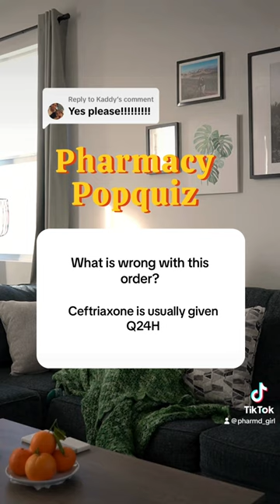MEDICATION POP QUIZ!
Let's get you guys ready for NAPLEX!